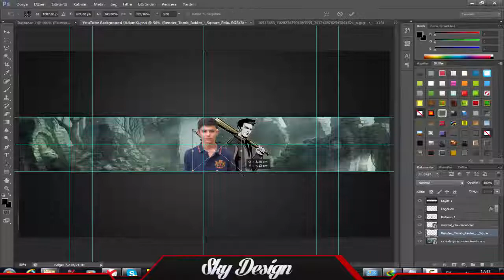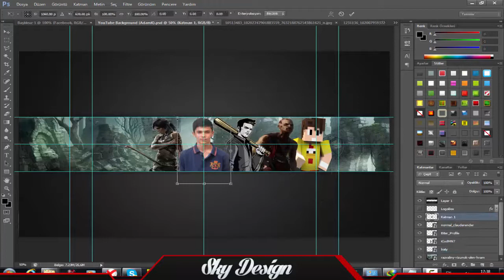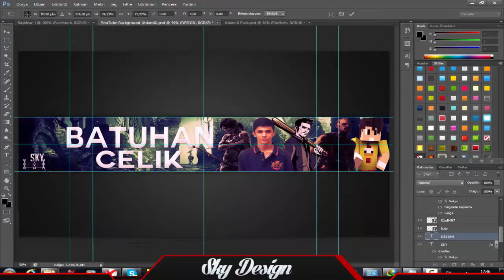Speed Art - Youtube Banner - Batuhan Çelik - Bölüm 3 -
Tasarımlarımız Ücretlidir.Almak veya fiyat tarifelerine bakmak için aşağıya bakın. :D

Youtube Banner: 7 TL
Youtube Avatar: 5TL

Facebook Kapak:7 TL
Facebook Profil: 5 TL